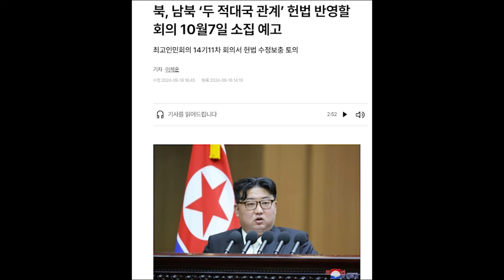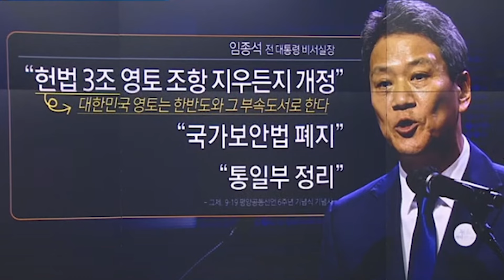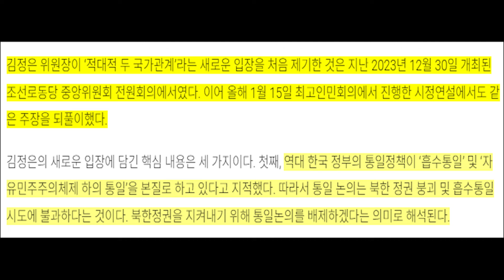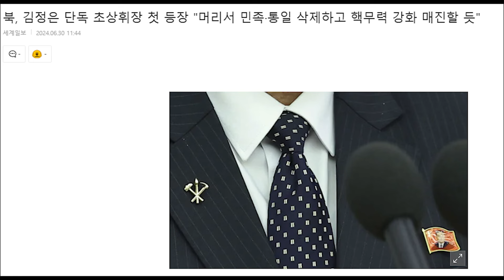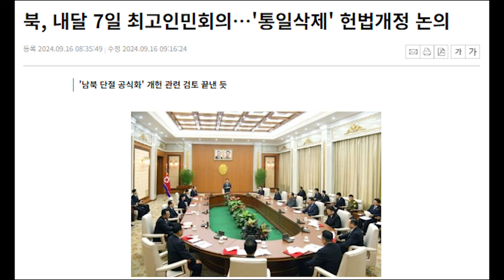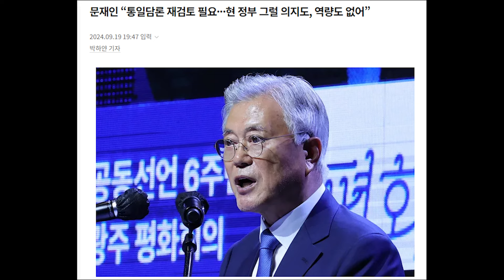임종석의 통일 부정 급발진... 김정은의 10월 정치 일정 도우미였다